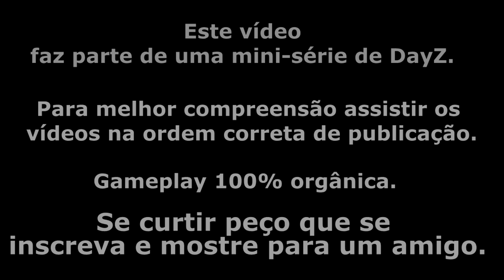Dayz - A Jornada do Herói: O Início (Ep. 1)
Já pensou você criar seu próprio jogo? Criar seu cenário, seus personagens e seu próprio mundo! Com Blender Game Engine você pode!

Fala galera! Hoje estou jogando no servidor Bioz Vanilla++, um server br com alguns mods bem divertidos e admins ativos.
Caso você tiver curtido a ideia eu peço de coração que se não for inscrito se inscreva, curta, comente e compartilhe com um amigo esse vídeo, pois para que ele tenha continuação depende de você. (Da muito trabalho então só vou continuar
caso vocês tenham curtido).

SERVIDOR: [BR] BioZ Vanilla++

Videos que usei na edição:

blAke - DayZ Saga (3 DayZ songs, 1 story)  (Musicas com Histórias Fantasticas feitas por esse cara fera)

NÃO LER

Fala moçada no video de hoje eu iniciei uma nova jornada agora em um servidor BR (BIOZ) Vanilla++). E conforme voces verão os acontecimentos me levaram a levar a serie para um novo rumo. Meu novo objetivo será se tornar um herói do dayz.
Como aqueles que jogaram antigamente no arma2, Havia a classificação de bandidos e heróis no dayz, e nesse vídeo tornarei como meu objetivo seguir os passos daqueles que um dia nós chamamos de heróis.
O objetio dos heróis é sempre que possivel conversar com outros sobreviventes, nunca com objetivo de matar. Interação entre players no dayz é o principal objetivo, ajudar os que precisam mas tambem é claro, matar bandidos e ajudar aqueles
que estiverem na desvantagem.
Dayz steam é um jogo de sobrevivencia.
dayz gameplay organica em servidor focado pvp português dayz steam português dayz steam
DAYZ - ATAQUE DO 7 A 1! UMA DÚVIDA CRUEL - DayZ são vídeo de youtubers bons brasileiros de Dayz.
Dayz Day z Dayz br UMA BASE NA INDUSTRIA DE SEVEROGRAD - DayZ DayzStandalone DayZ A Base | Tentaram me ferrar Dayz a base